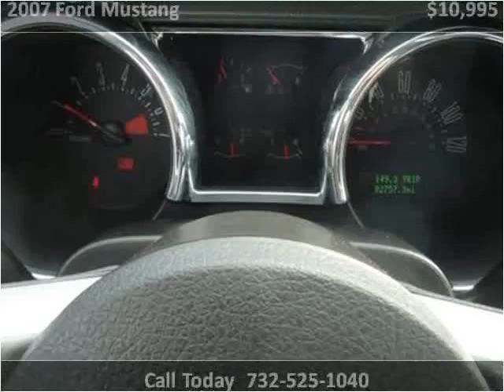2007 Ford Mustang Used Cars South Amboy NJ